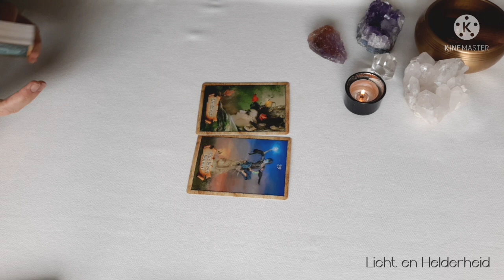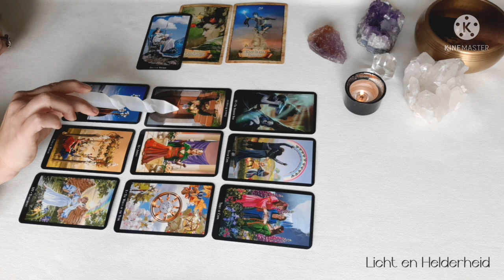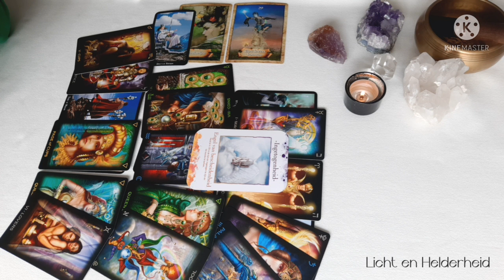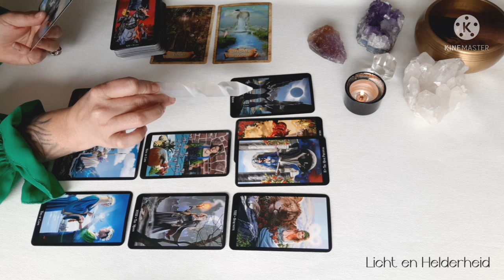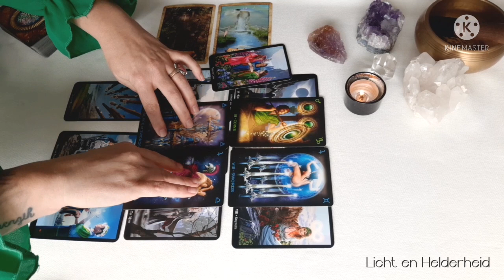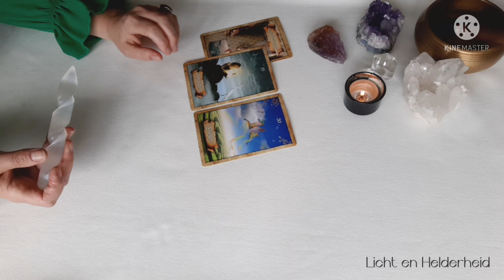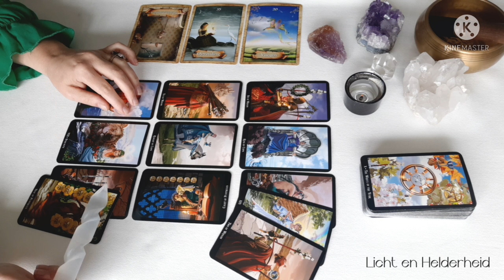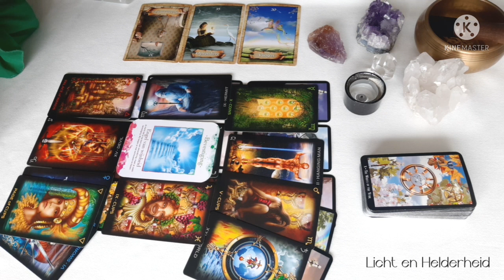Bonus reading Mei 2022: Stier-Maagd-Steenbok : 😇Met Time Stamps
Time stamps:
Intro:
Stier: 1:04
Maagd: 15:35
Steenbok: 29:40